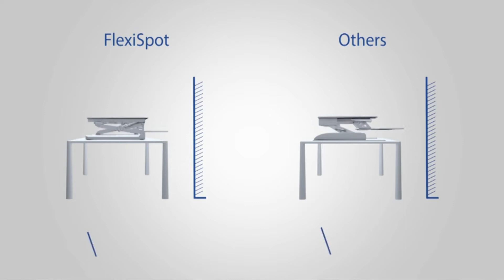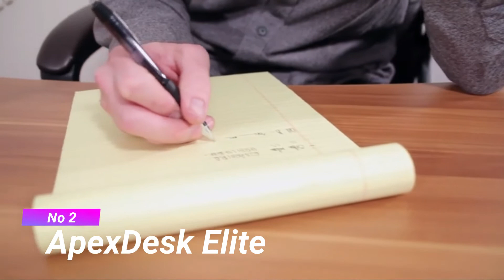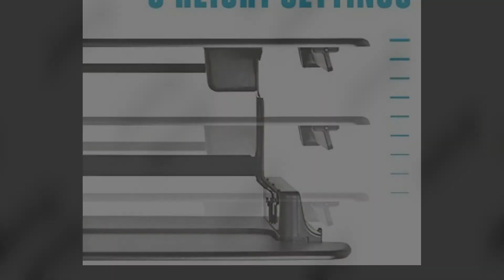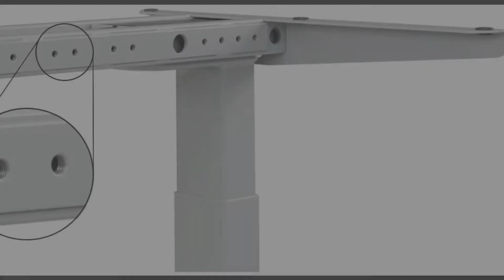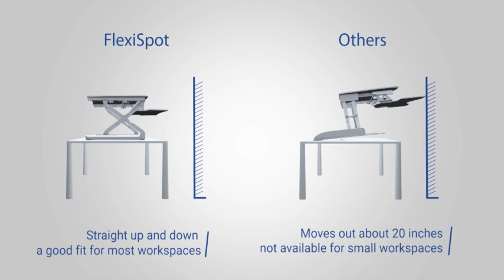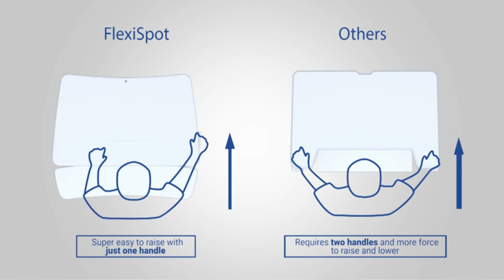Best Standing Desks in 2020 | ( Top 6 Picks) Top 10 Tech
1. Jarvis Standing Desk
2. ApexDesk Elite
3. VariDesk Elite
4. Uplift V2 Standing Desk
5. DEVAISE Adjustable Height Standing Desk -
6. FlexiSpot M2B Standing Desk

Best Standing Desks in 2020
When it comes to buying a standing desk, you have to go through a lot of
stuff in order to select the right one that can fulfill your needs.
It is said that if you sit idle all day it can prove out to be an unhealthy
situation for your body. In such circumstances, a standing desk can be a
perfect solution for you.
In this video, we are going to discuss the best standing desks in 2020 that
you can use to build your home office. So, if you are looking for some good
standing desks, this video is probably going to be the best for you.
All of the products added in the video are researched thoroughly, we have
noticed several aspects of these products before adding them to our list.
For instance, price, quality, durability, longevity, and much more. All the
product links are added in the description, make sure to check them out.

Amazon Affiliate Disclosure Notice: It is important to also note that ''Top 10 Tech'' is a participant in the Amazon Services LLC Associates Program, an affiliate advertising program designed to provide a means for website owners to earn advertising fees by advertising and linking to amazon.com, endless.com, smallparts.com, myhabit.com, and any other website that may be affiliated with Amazon Service LLC Associates Program.

'' Top 10 Tech'' brings you the most amazing Future Inventions. If you love to watch cool gadgets videos or Future inventions 2020.So this channel is perfect for you. We post one video daily.